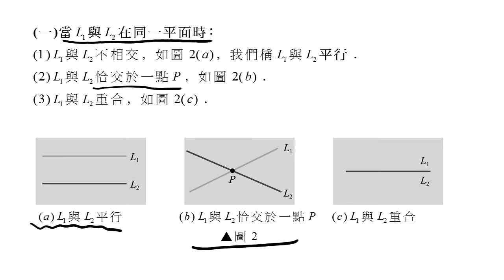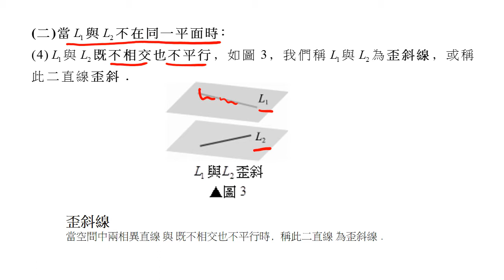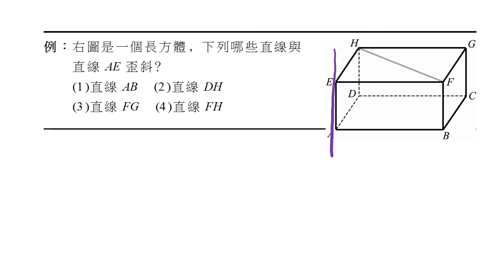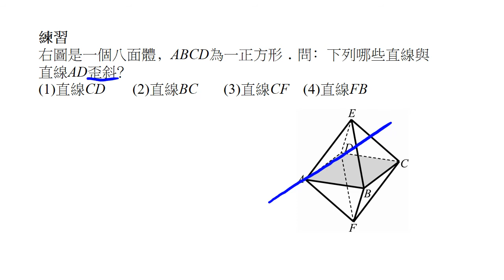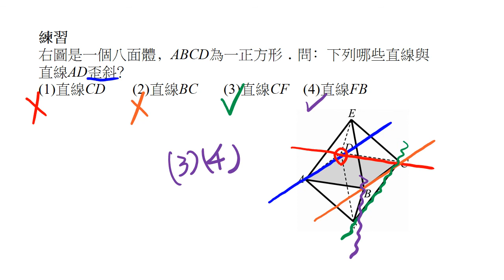01.空間中直線與直線的關係